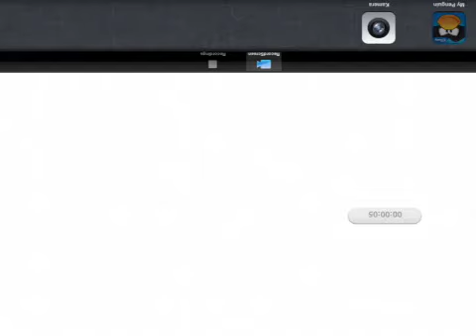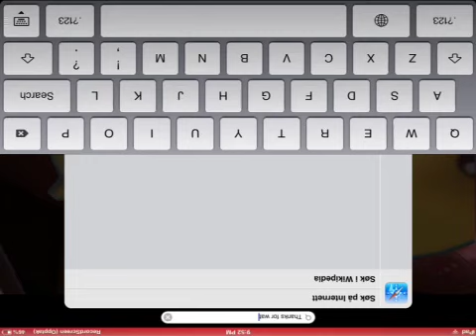My penguin episode 1